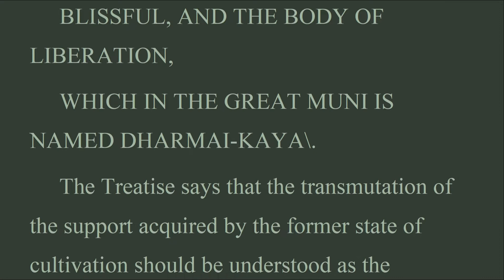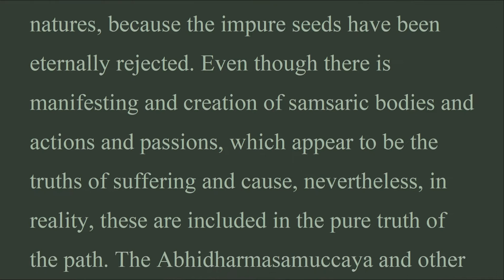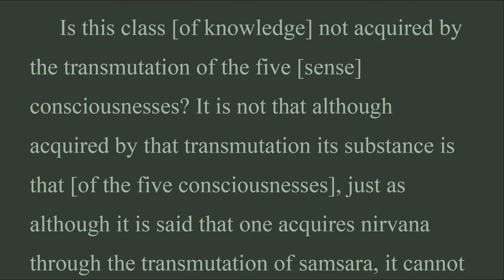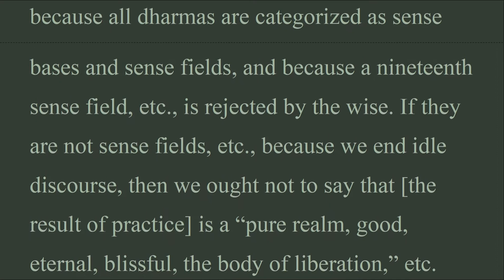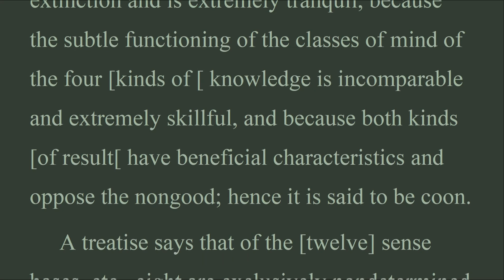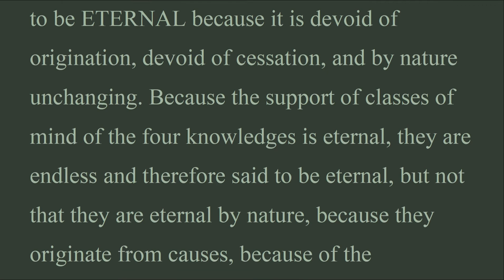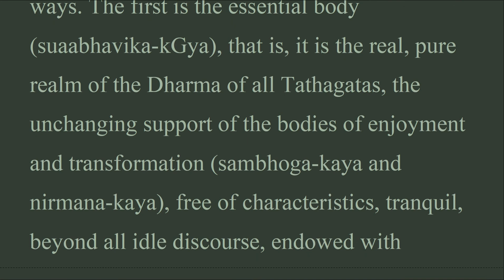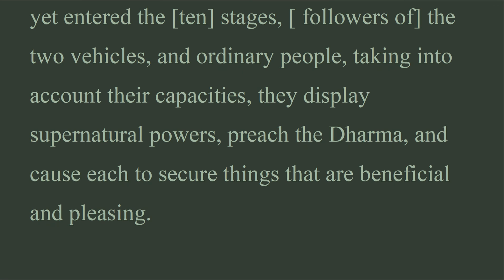TTCO_14A_The Dharma Body THREE TEXTS ON CONSCIOUSNESS ONLY, Vasubandhu, Fr H. Cook (Jul 2022)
The Treatise says that the transmutation of the support acquired by the former state of cultivation should be understood as the characteristic of the state of culmination. That is, 17 refers to the result of the previous two transmutations of the support, which means that [the result] is categorized as the PURE REALM of culmination.
 2. The Pure Realm
 It is called pure because all impurities have eternally ended, there is no increase of impurity or propensities, and it is pure by nature, perfect, and bright. Ream has the meaning of “store” because in it are harbored boundless marvelous, great qualities, Alternately, it has the meaning of “cause” because it has the power to generate the mundane and supramundane benefits and joys of the five vehicles [i.e., all people].
 The pure realm of the Dharma may be categorized as exclusively pure, but how can the classes of mind of the four [ kinds of] knowledge be exclusively pure? They are included in the truth of the path and for that reason are categorized as exclusively pure.

TTCO_

BDK ENGLISH TRIPITAKA.
THREE TEXTS ON CONSCIOUSNESS ONLY.
 by Hsiian-tsang.
The Thirty Verses on Consciousness Only by Vasubandhu.
The Treatise in Twenty Verses — on Consciousness Only by Vasubandhu.
Translated from the Chinese of Hsiian-tsang Francis H. Cook.
First Printing, 1999 Numata Center for Buddhist Translation and Research.
Chapter 14.